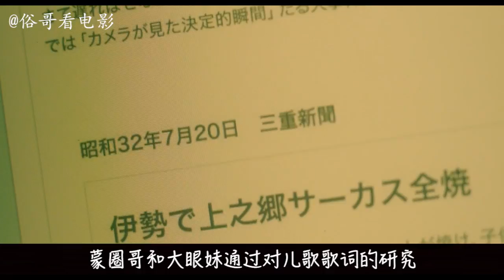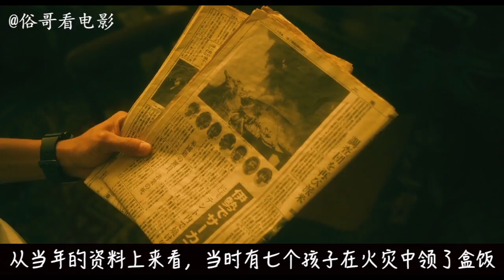俗哥说电影，日本恐怖片《童使》 儿童版的咒怨，只要哪个大人对孩子不好，就会被死神带走